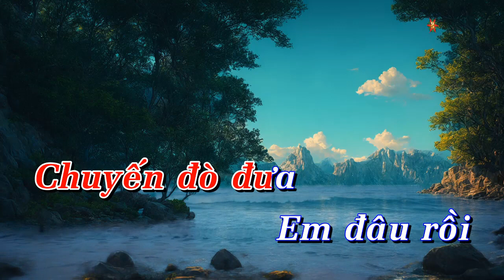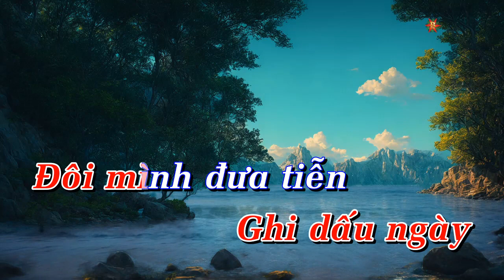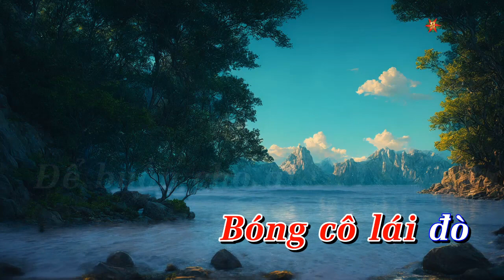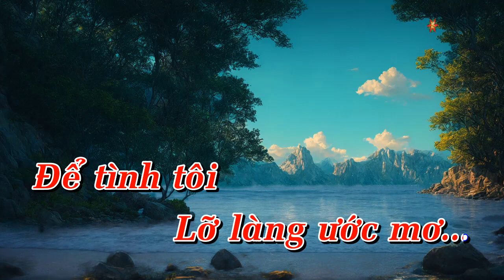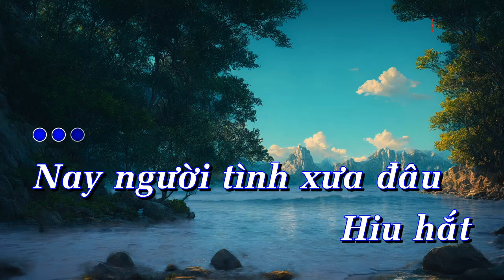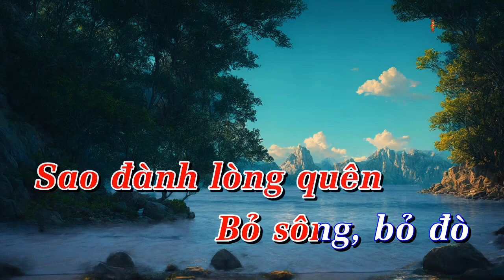Karaoke Bến Sông Chờ Tone Nữ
Karaoke Bến Sông Chờ Tone Nữ Gam Am
Sáng Tác : Mạnh Quỳnh